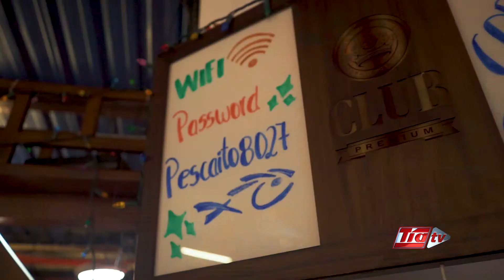Las Huecas del Sabor - El Pescaito - TIA TV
No te pierdas otro programa de temporada, donde podrás descubir el restaurante El Pescaito y sus deliciosos platos.

No olvides descargar nuestra app y realiza tus pedidos desde la comodidad del hogar: